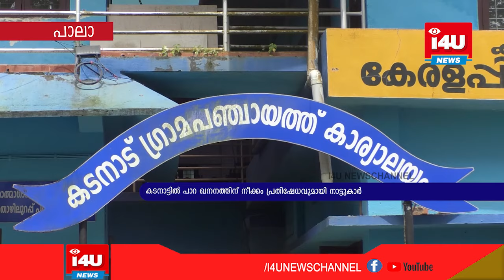കടനാട്ടില്‍ പാറ ഖനനത്തിന് നീക്കം. പ്രതിഷേധവുമായി നാട്ടുകാര്‍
പഞ്ചായത്തു കമ്മറ്റി നടക്കുന്ന സമയത്ത് പുറത്ത് നീലൂര്‍ വാര്‍ഡിലെ ജനങ്ങള്‍ സമരവുമായി എത്തി.
Removal of rock mining in Kadanadu. Locals protest.
When the Panchayat Committee was held, the people of Neelur Ward came out with a strike